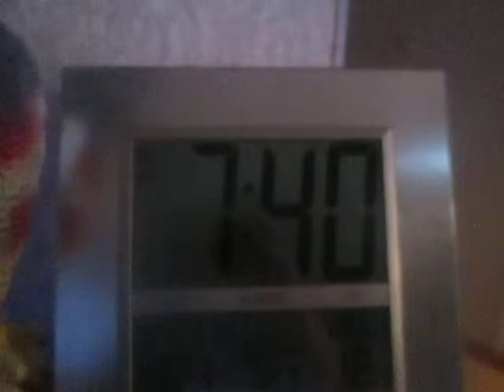Weather Magician with Peter J. Wiggins- The Morning Report- Wednesday July 16, 2014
A summary of this morning's weather picture, plus threw in a few traffic and news and sports items